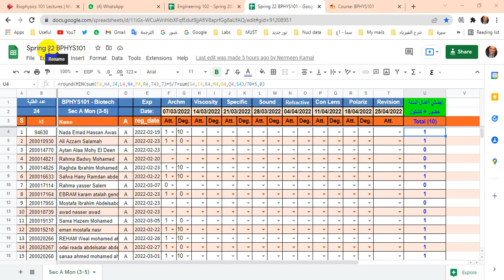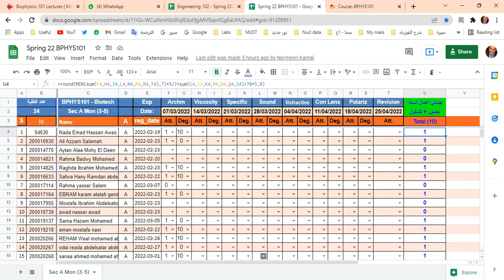فكرة للطلاب عن شيت الغياب